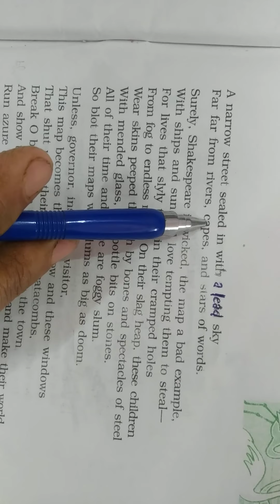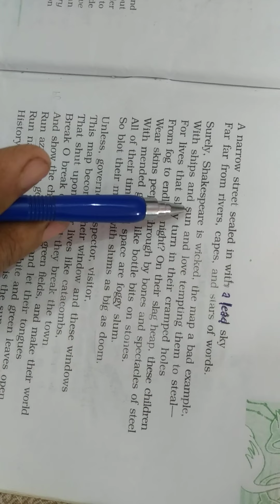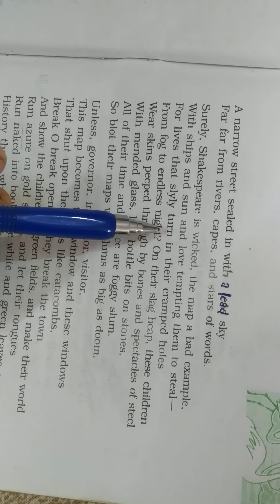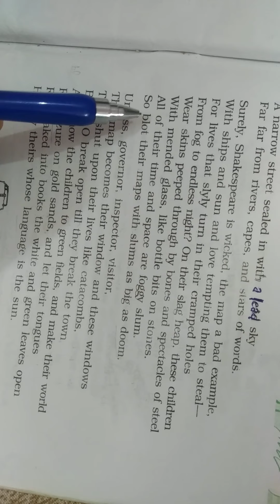English | Poem - An Elementary School Classroom in a slum | Class 12 | Flamingo Book | Part 2